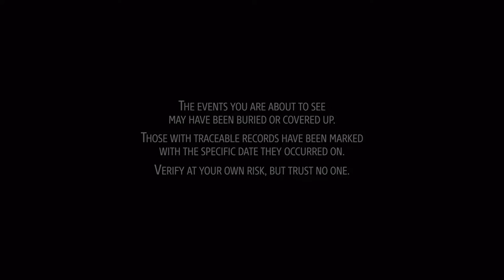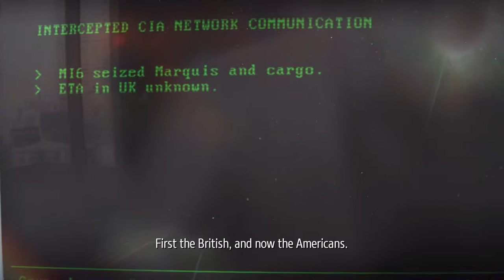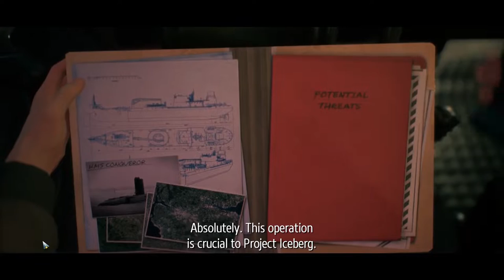Phantom Doctrine Gameplay - Smash Look!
The year is 1983. The world teeters on the verge of destruction as the Cold War tightens its icy grip. East or West: trust no one, question everything. The fate of humanity rests in your hands as you pit spy versus spy in tactical Phantom Doctrine.